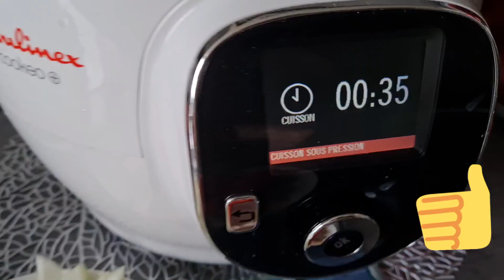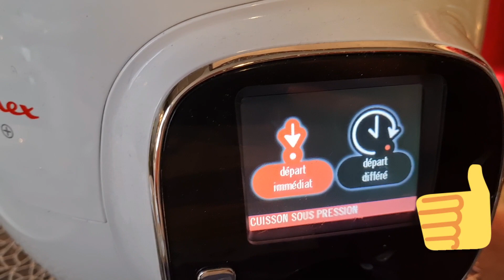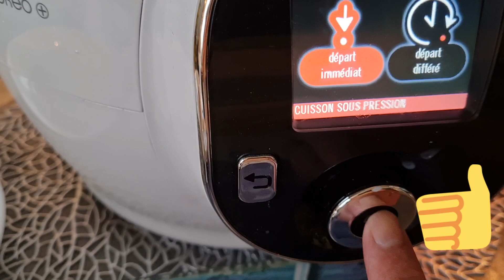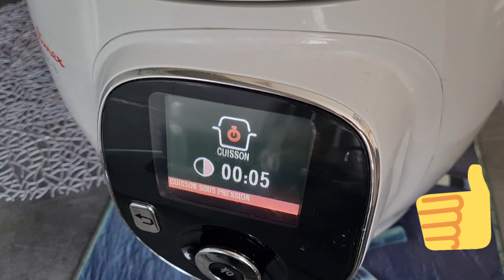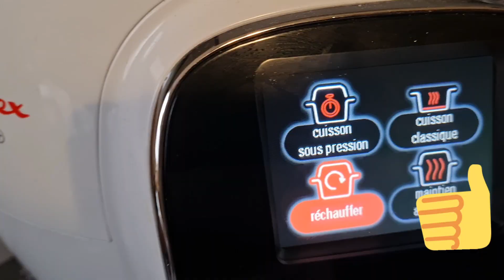اول تجربة طبخ في مولينيكس كوكيو# ،Premier cuisson dans moulinex Cookeo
moulinex cookeo# première cuisson dans moulinex cookeo#